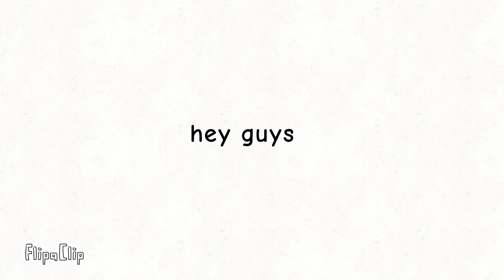bad new on 3000 official trailer